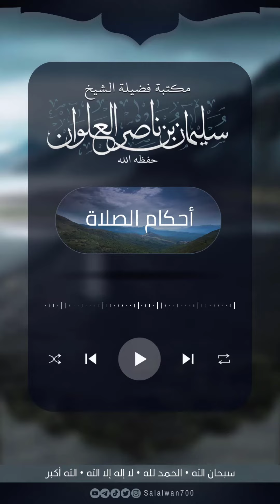ما معنى قول الله جل وعلا فويل للمصلين الذين هم عن صلاتهم ساهون | الشيخ سليمان العلوان